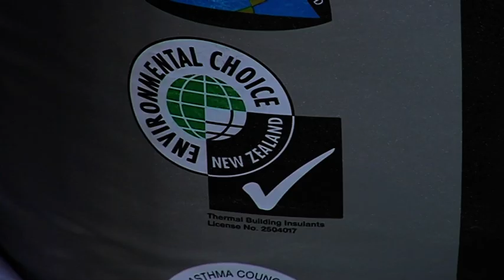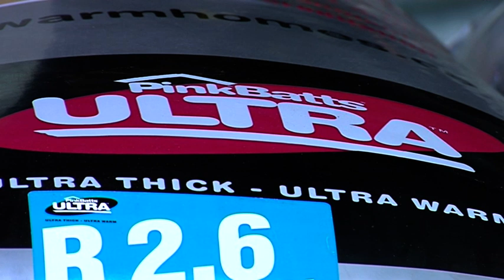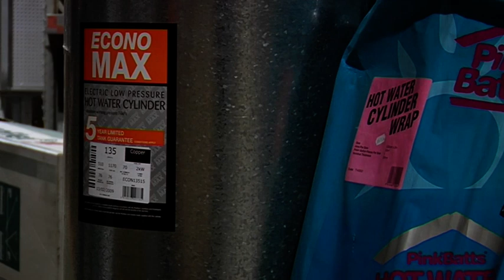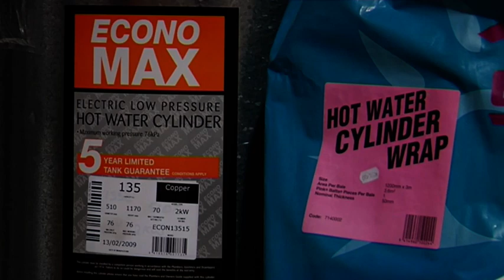Home Insulation - Free Stock Footage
Home Insulation